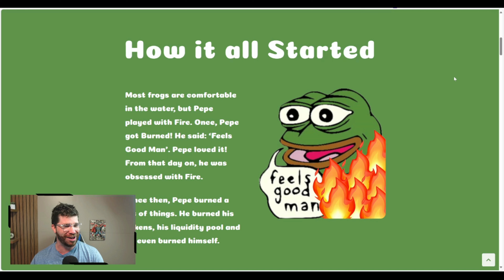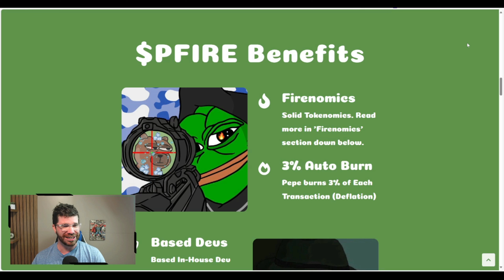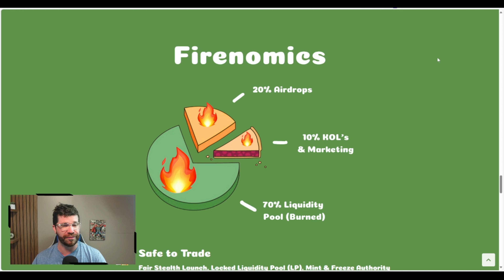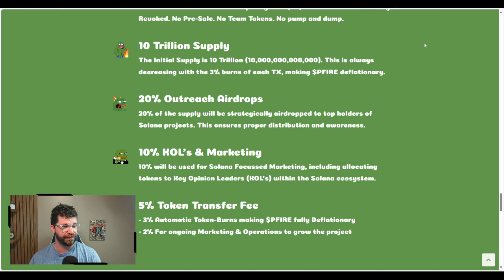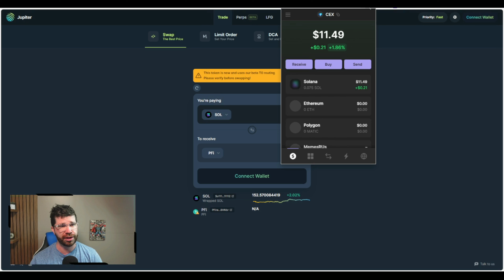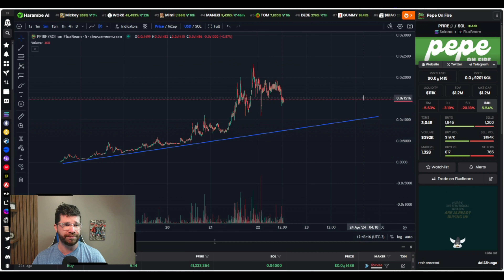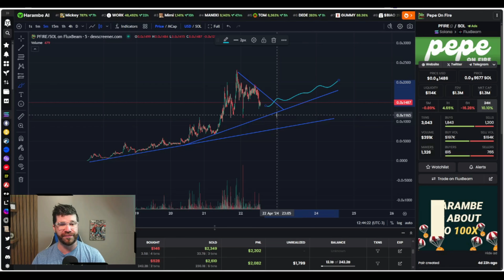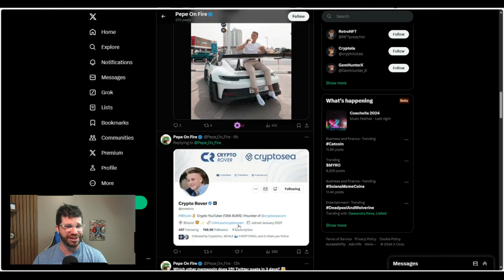Pepe On Fire Solana Meme Burning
The content in these videos and on this channel are not intended to be Financial Advice. The content in these videos and on this channel are only intended for Education and Entertainment purposes only. All information that you receive here is intended as Examples and not actual investing advice on any particular Cryptocurrency Project or NFT Project! Nothing here shall be construed to be Financial, Legal, or Tax Advice. The content of this Youtube Channel consists solely of the Opinions of the Entertainer, Who is not a Licensed Financial Advisor or Registered Investment Advisor. The Content Creator is unaware if this Cryptocurrency or NFT is considered a Security! Most Videos on this Youtube Channel are Paid Promotions. Which means the Content Creator was Paid to make these Videos! Purchasing Crypto Projects & NFT Projects poses considerable Risk Of Loss. I don't guarantee any particular Outcome. Most New Crypto Projects Will Not Succed & Most New Crypto Projects will Turn Out To Be Scams! Past performance Does Not Indicate Future Results. Never Invest more than you can Afford To Lose!